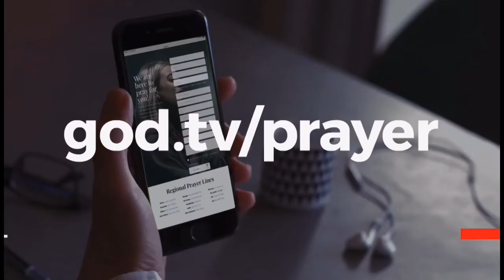Evangelism and the Holy Spirit: GOD TV Interview with Rob Radosti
Join Rob for this exciting interview with GOD TV on location in Plymouth, United Kingdom as we talk evangelism and the Holy Spirit! Footage courtesy of GOD TV.